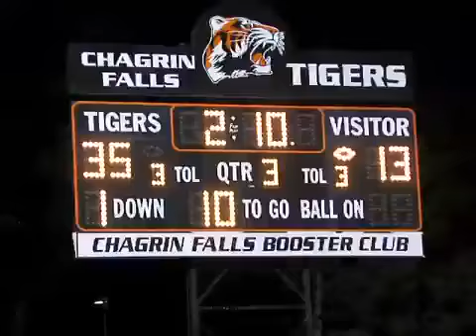Aurora Vs Chagrin Falls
Aurora Vs Chagrin Falls game highlights